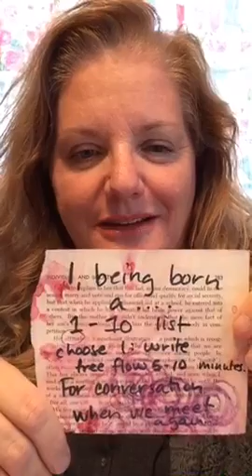Periscope: From My : Follow Up From Poetry &amp; Writing Prompts: I, Being Born A.... by Julie Jor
December 23, 2015, 10:52 pm: LIVE on Periscope: From my notebook: follow up from Poetry &amp; Writing Prompts: I, being born a.

On a Mission to Spread Word-Love Everywhere the World via Virtual Writing Camp & a traveling experience, too!